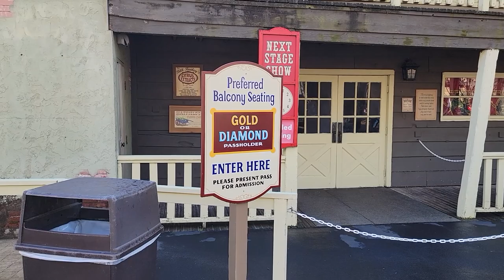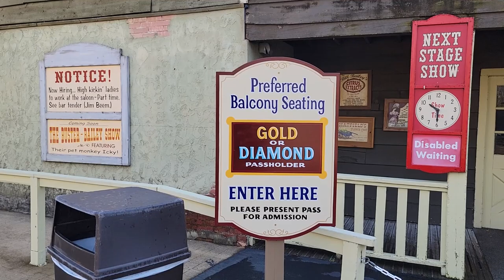Silver Dollar City Opening Weeks - Sir Willow's Park Tales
It's the start of a new year, and there are some new things, some old things returning, and some construction going on.  Here's a look around the park as it starts the 2022 season.

Panasonic Lumix ZS70 digital camera